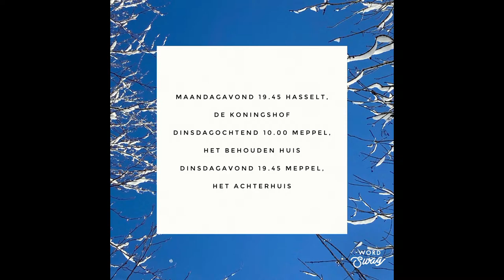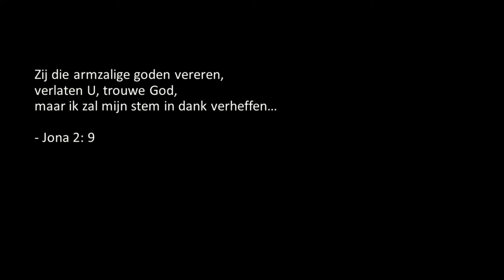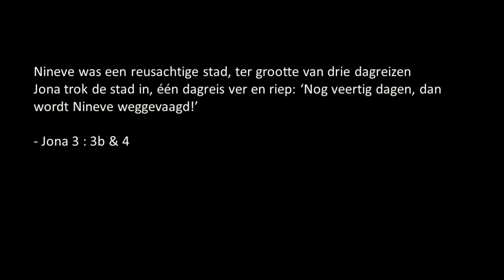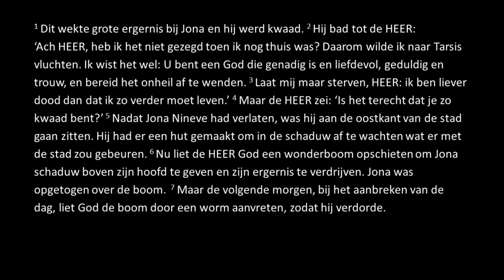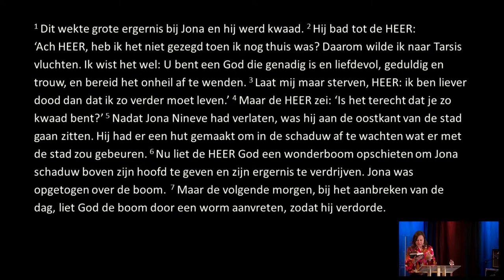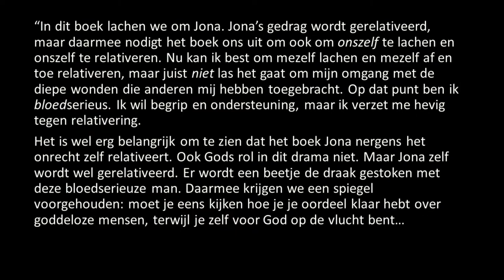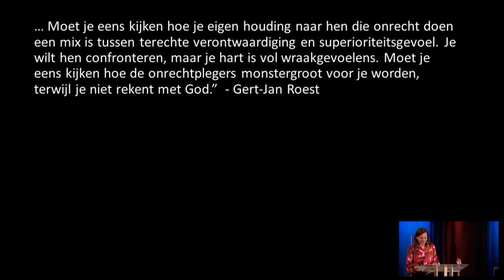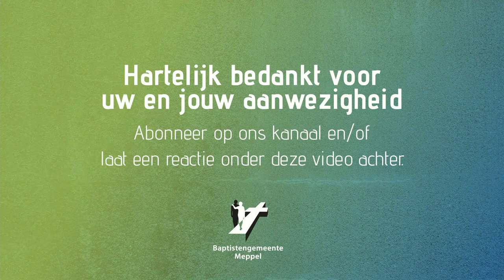In de kracht van Uw koninkrijk | Margreet Feitsma | 24 april 2022 | 10 uur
Margreet Feitsma gaat voor in deze dienst. We wensen je een goede dienst.

Peter is deze zondag de oudste van dienst.

De zangleider deze ochtend is Erwin. Hij leidt samen met Martijn, Jordi, Harmen, Joas, Karel en Janjaap de aanbidding.

De liederen die in deze dienst worden gezongen:
Opwekking 573 - U bent welkom
Opwekking 481 - Ik aanbid U
Opwekking 847 - Onze schuilplaats is God
Great are you lord
Opwekking 488 - Heer ik kom tot U
Opwekking 510 - Dit is mijn verlangen (G)
Opwekking 796 - De Leeuw en het lam (G)

Tijdens de dienst zijn er twee collectes. Vergeet ze alstublieft niet! We zijn afhankelijk van giften.

De eerste collecte is voor de gemeente.
De tweede collecte van deze dienst is voor Harmen en Marianne van Hasselt. Zij geven in deze dienst ook een update over hun plannen en werk.

Geef je collecte met Givt of maak je gift over op bankrekening: NL83 RABO 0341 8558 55 (geef duidelijk aan voor welke doel(en) het geld is bestemd)

Wil je naar aanleiding van deze dienst of een ander onderwerp, zoals de doopm doorpraten met de voorganger of een van de zorgwerkers?